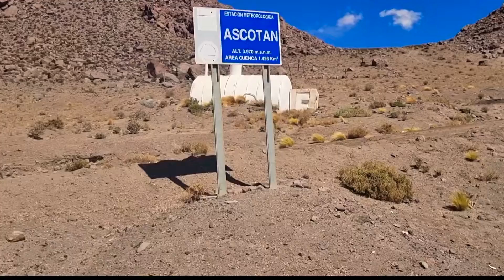Poblado de Ascotan